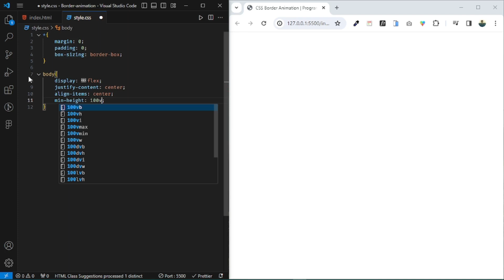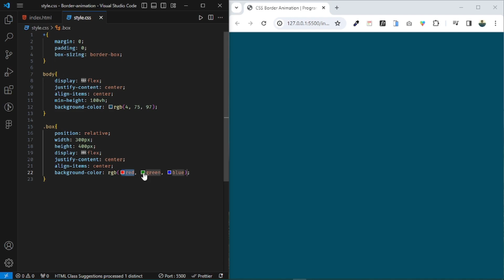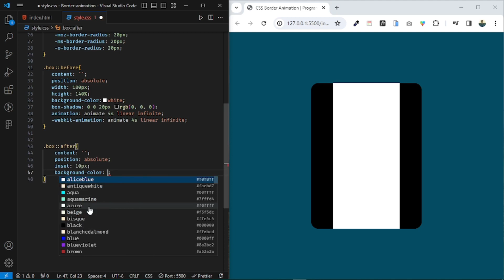CSS Border Animation | Programmer Mithon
CSS Border Animation.CSS Animation In this video shown how to create Border Animation using HTML and CSS programmer mithon

border animation, CSS border animation, how to CSS border animation, how to CSS border animation of beginer